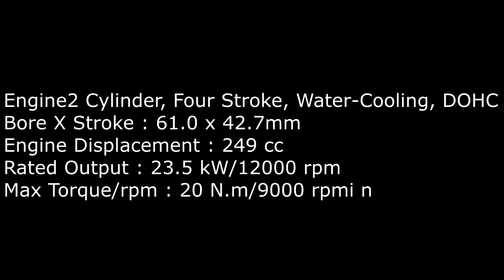Fakhrihp Motovlog - Very Short Ride Benelli TNT 250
Benelli TNT 250, awesome bike!

Specification:
Engine 2 Cylinder, Four Stroke, Water-Cooling, DOHC
Bore X Stroke : 61.0 x 42.7mm
Engine Displacement : 249 cc
Rated Output : 23.5 kW/12000 rpm
Max Torque/rpm : 20 N.m/9000 rpmi n
Starting Method : Electric
Compretion Ratio : 12 : 1
Clutch Wet Clutch : Gearbox 6 Speed, Constant Mesh
Dimension : 2115 x 1130 x 800 mm (L x H x W)
Wheelbase : 1405 mm

Curb Weight : 196 kg
Fuel Tank : 16 Liter
Brakes Front : Twin Disk @260 mm
Rear : Single Disk 240 mm
Suspension Front : Inverter Hydrolic Damping 41
Rear : Spring Preload Adjustment
Tyre Front : 120/70-17
Rear : 160/60-17

Bike: Yamaha MT25
Helmet: Snail MX311 || Yamaha MTX
Glove: Axio
Camera: SJCAM 4000 || Sony Xperia Z2
Editing Tools: After Effect || Vegas Pro 13

Safety first!
Cheers!